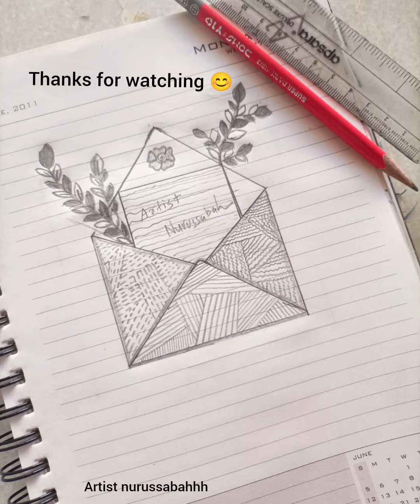1 minute Pencil Drawing 📝